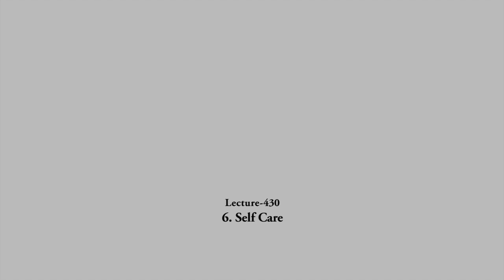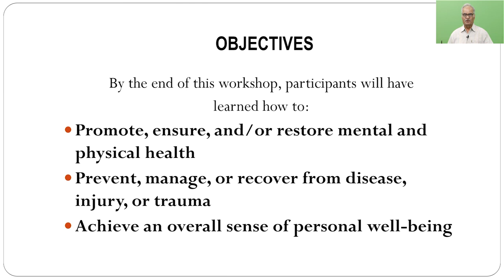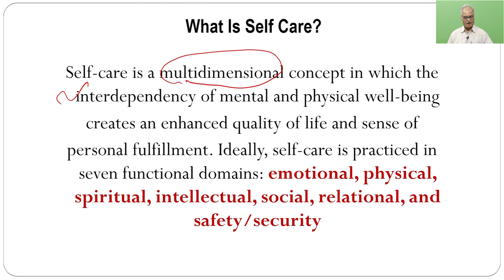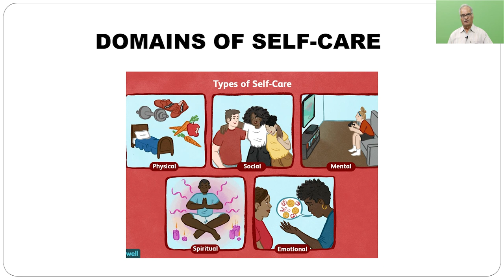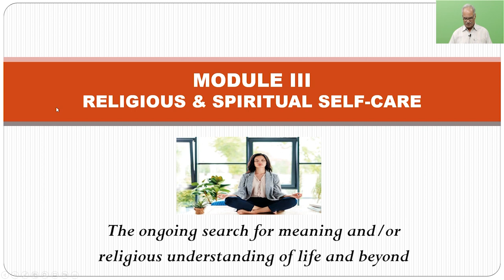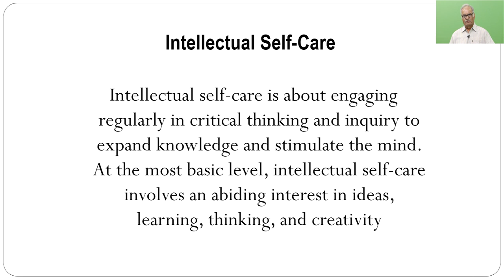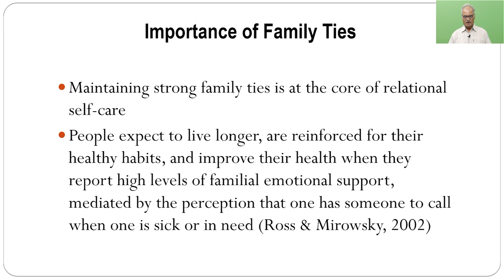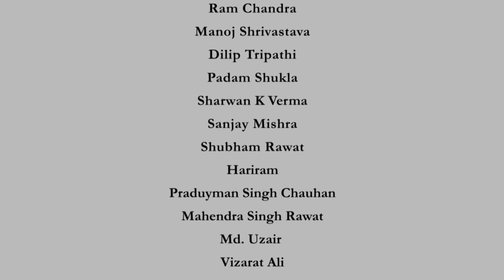Week 12: Lecture 05 - Self Care